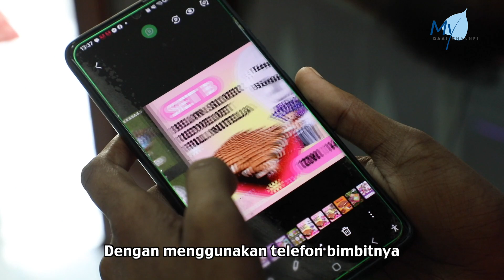[Berita] Sukarelawan menemani dan mengubah hidup Penghidap diabetes.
Di Malaysia, setiap 5 orang, 1 orang menghidap kencing manis, menjadikan Malaysia salah satu negara Asia yang mempunyai bilangan pesakit kencing manis tertinggi. Di Selangor, Malaysia, terdapat seorang lelaki India berusia hampir 50 tahun yang tidak belum mencapai kejayaan dalam kerjayanya, menjadi pesakit kencing manis pada usia 17 tahun, dan hampir kehilangan bahagian kaki akibat pelbagai faktor.